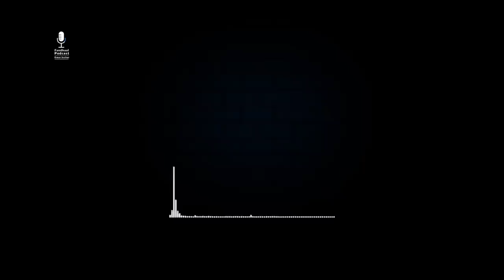Fandhaal Podcast 68 | Dabargo'a | Sidoo kale gabdhaha wuuu quseeyaa .